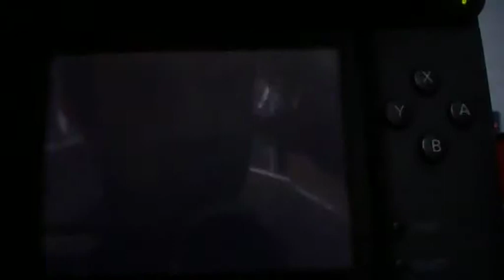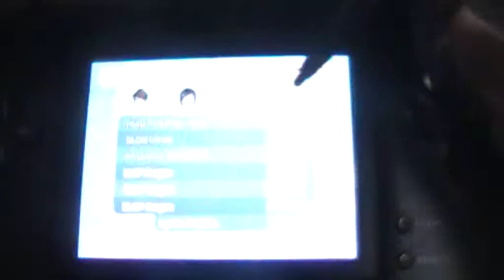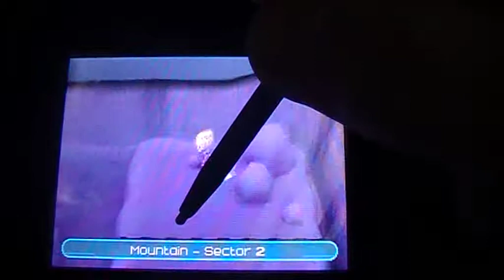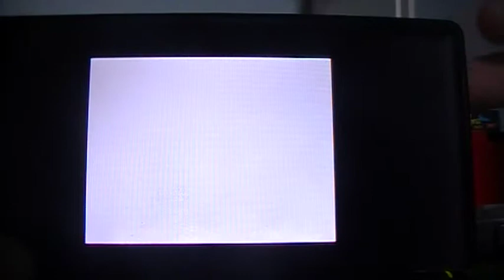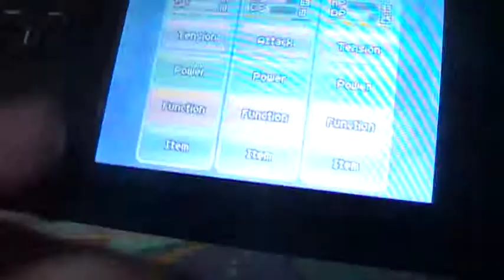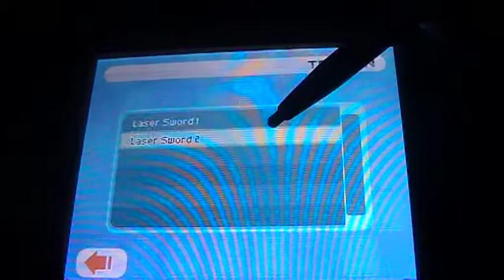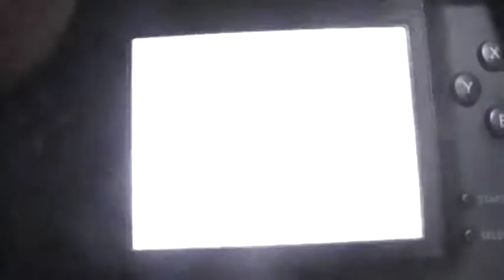LP Fall of XANA part 9 Mob in the cave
Nice job,XANA...-NOT!!!HAHA!!!GOT YA!!!